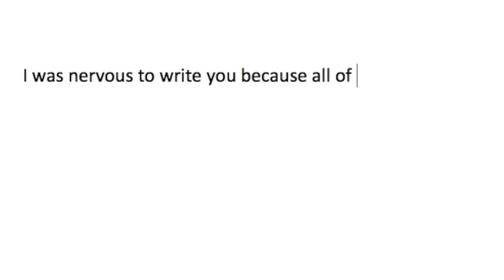How to Ask Someone Out Online: Tips From the Writers of 'The Big Sick'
Oscar-nominated screenwriters of "The Big Sick," Emily V. Gordon and Kumail Nanjiani, give their online dating tips on the best ways to ask someone out.